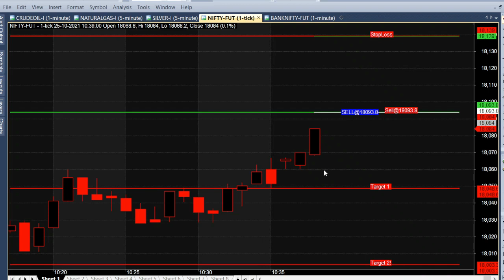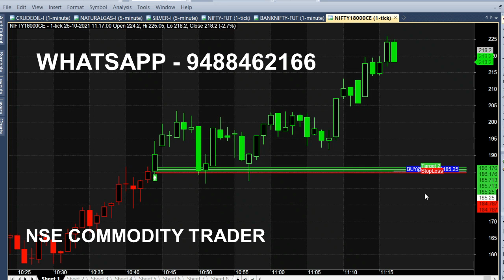Nifty 18000 Range Breakout Trading Tips Live Analysis in 1 Minute Chart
Nifty 1 Minute Chart Breakout Trading, Nifty 18000 Range Intraday Trading Tips Live Analysis. Get 40 Point Tips on Daily Basis in Nifty 50 Chart.

⏱️⏱️TIME CODES⏱️⏱️
0:00​ - Intro
0:30 - Buy Trend
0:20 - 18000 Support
1:50​ - Anyone can trade
3:00​ - 30 minutes trading
3:40​ - Bank Nifty Analysis
4:20​ - Nifty 18000 CE Call Option